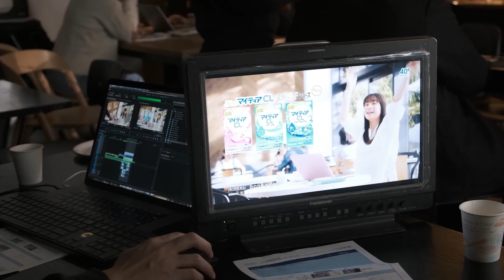広瀬すず 新CM【メーキング】アニメとなって大空へ！ CM曲を持田香織らが歌唱／NewマイティアCLスタンダードシリーズ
広瀬すずが出演する千寿製薬のNewマイティアCLスタンダードシリーズ新CM「すずアニメ」篇が、5月18日から全国で放映中。広瀬のコメント、メーキング動画が届いた。

本作は、イラストレーター・五月女ケイ子によりレトロ＆シュールなアニメ―ションとなった広瀬が登場。さらに、CMソング「ソフトでも♪　ハードでも♪　コンタクトレンズをつけたまま♪」のフレーズを、持田香織、Play.Gooseがそれぞれ歌唱したVer.や、トラックメイカー・SASUKEがアレンジした(歌:ベランダ)Ver.の3パターンが制作された。

「四月は君の嘘」広瀬すず、山﨑賢人、石井杏奈、中川大志グラビアメーキング